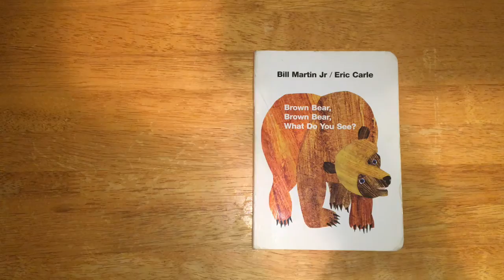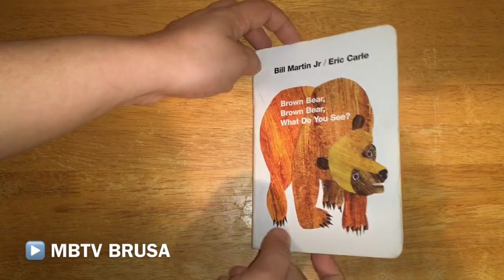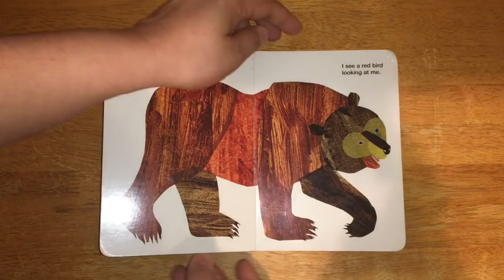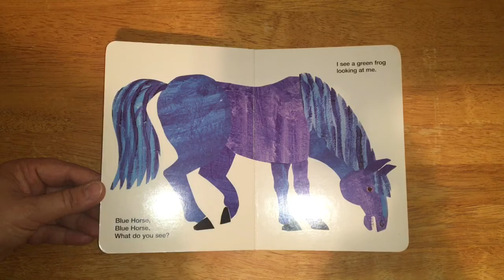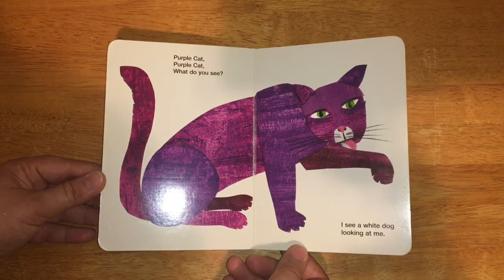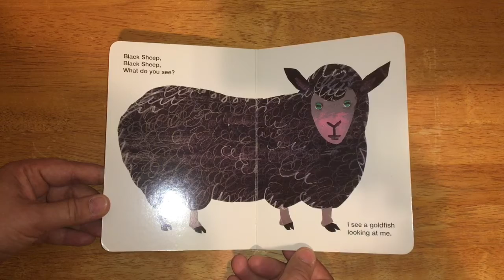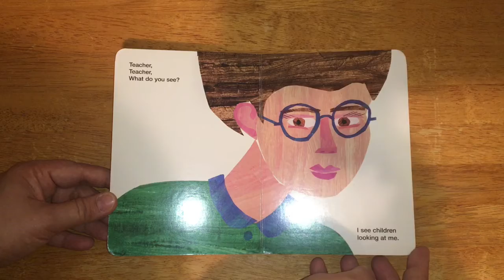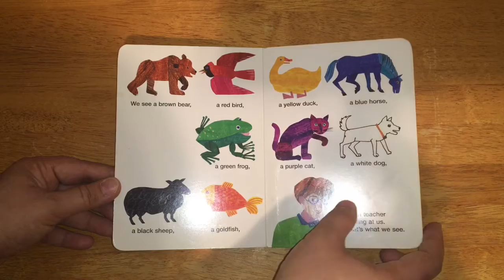BROWN BEAR, BROWN BEAR, WHAT DO YOU SEE - Children’s Book Read Aloud - Bedtime stories with Mrs Beth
Hello! How are you doing today?

In this video I am reading the wonderful Classic story of Brown Bear and his animal friends as they describe what they see. Come along on this exciting journey, and read with us ;)

I really hope that you and your family can enjoy it!

If you have any questions or suggestions  you can leave them here on the comment section.

(Beth Adams)